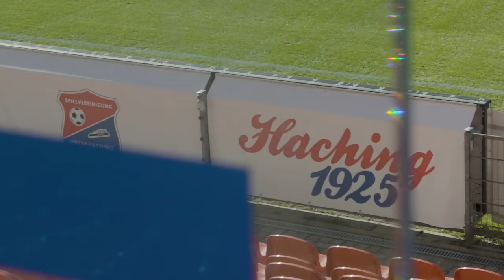Börsengang der SpVgg Unterhaching - Interview mit Manfred Schwabl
Die SpVGG Unterhaching geht an die Börse, als erst zweiter Fußballclub in Deutschland nach dem BVB Dortmund. Geschäftsführer und Vereins-Präsident Manfred Schwabl erläutert im Interview die Gründe und warum Anleger die Aktie des Vereins aus der 3. Liga zeichnen sollen. Außerdem äußern sich Cheftrainer Claus Schromm und Kapitän Josef Welzmüller zu den Besonderheiten des Vereins, der in die 2. Bundesliga strebt.